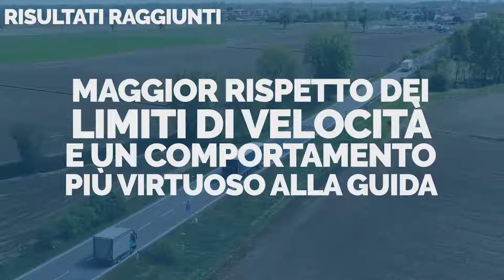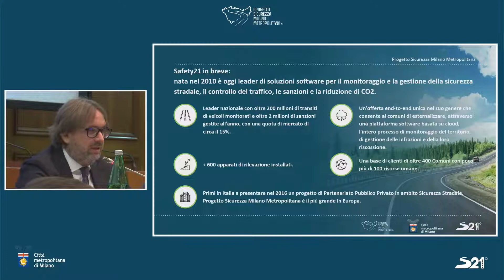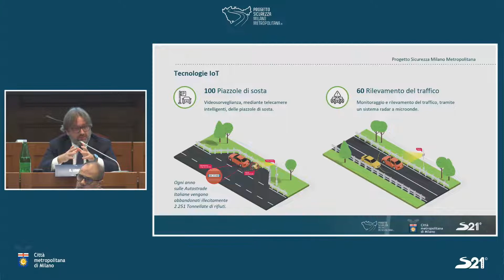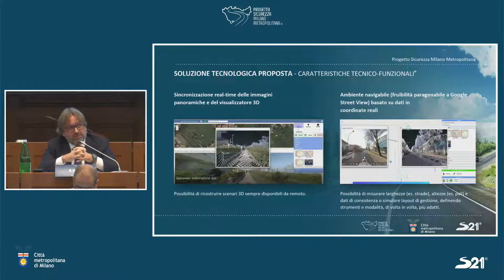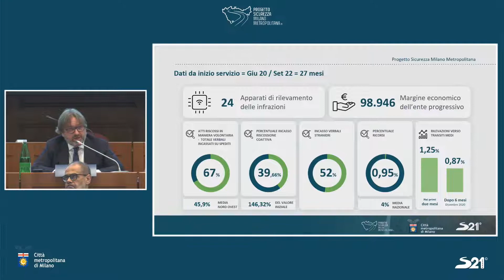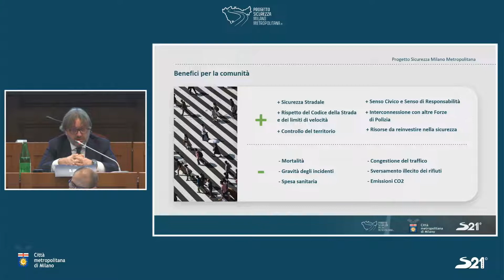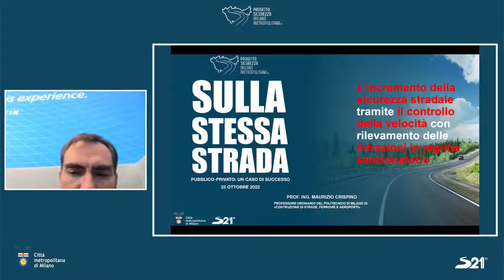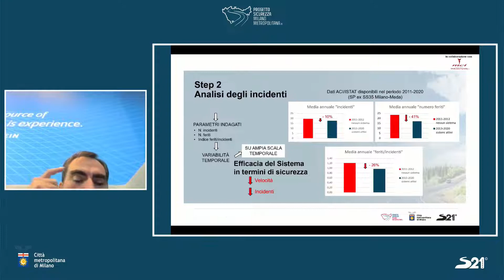Diretta di SULLA STESSA STRADA - Pubblico privato: un caso di successo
Dalle 9.30 alle 13.00 - in diretta da Palazzo Isimbardi, Corso Monforte 35, Milano